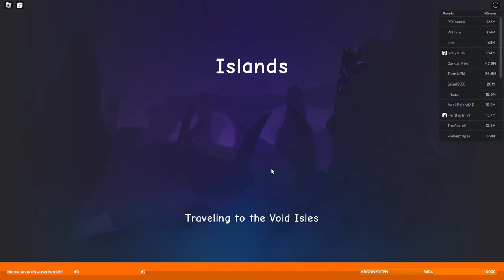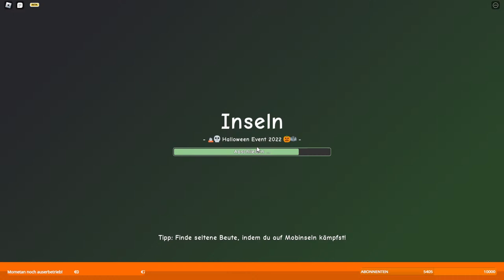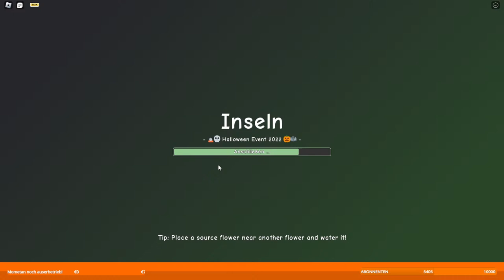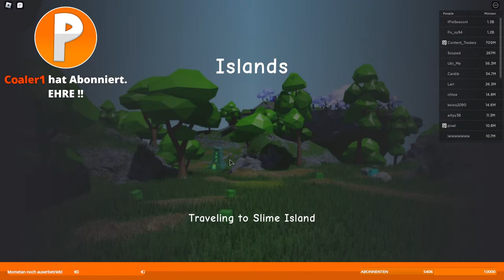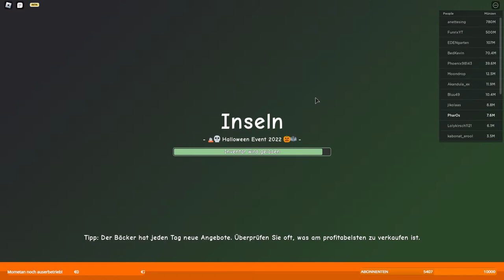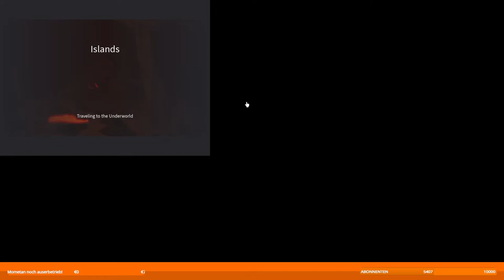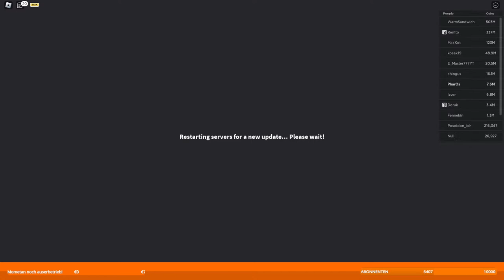🔴 Islands LIVE I GEISTER BEIßEN I Roblox Deutsch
Wir spielen das Halloween Event in Roblox Islands

Ich hoffe der/das  Stream/Video hat euch gefallen und ein Like oder Abo wäre nett ;)